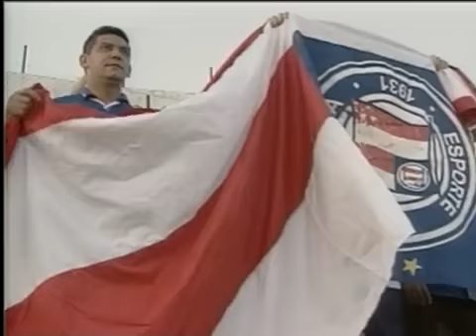Bahia e Vitória rebaixados à Terceira Divisão em 2005